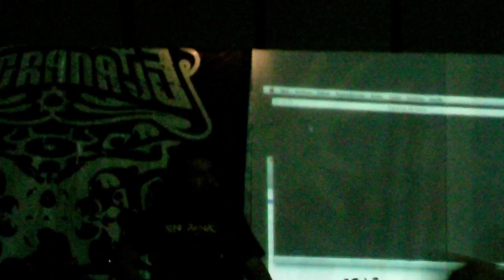Engranaje lanzamiento " Mi Tierra"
LaNZamiento de los parners engranaje en su ciudad de escuela natal . Junto a todos sus parners & alcandia de copiapo don mario que no queria terminar una reunion parar empzar la tocata , desde la primera banda los HArur brother tocando brutal laseguenda Arenal haciendo lo pega con measte za , para luego ver amigos
hay
como las family banbino , extigma , los tios mi vieja ,el paltal , meta chela ese dia , jajaa, ademas de incontable el carrete despues .

Bueana tocata,